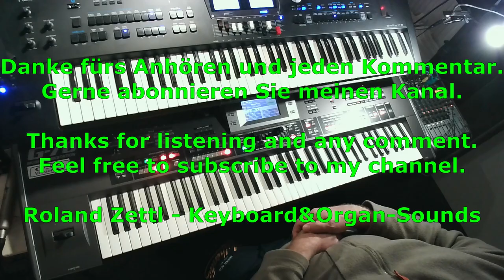White Christmas: Bing Crosby (Cover mit Roland BK-9 und G-70)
White Christmas („Weiße Weihnachten“) ist der Titel eines von Irving Berlin komponierten Weihnachtslieds. Die bekannteste Interpretation stammt von Bing Crosby.
Meine Keyboardbearbeitung basiert wieder auf einem Bossa-Nova. Diesmal verwende ich vom Roland BK-9 den Style "Orchestral Bossa". Als Melodieinstrumente kommen vom BK-9 ein Streicher-Sound ("Warm Strings2") und eine Flöte ("Flute") zum Einsatz. Das G-70 übernimmt mit einer Kombination aus Trompete und Streichern ("V Trumpet" und "Slow Strings").

White Christmas is the title of a Christmas carol composed by Irving Berlin. The best-known interpretation comes from Bing Crosby.
My keyboard processing is again based on a bossa nova. This time I use the "Orchestral Bossa" style from the Roland BK-9. The BK-9 uses a string sound ("Warm Strings2") and a flute ("Flute") as melody instruments. The G-70 takes over with a combination of trumpet and strings ("V Trumpet" and "Slow Strings").